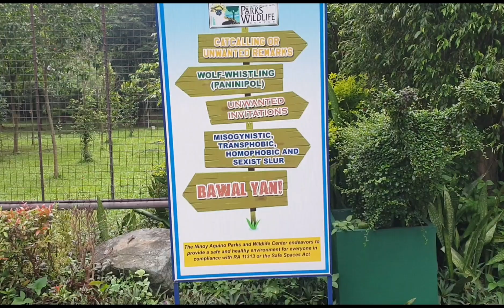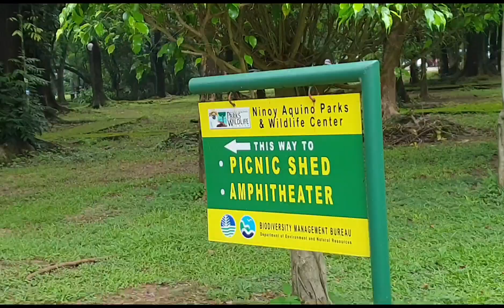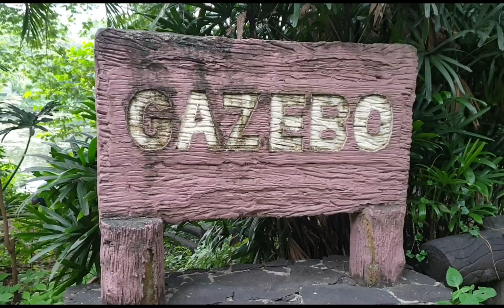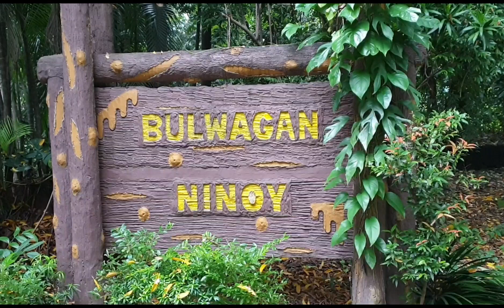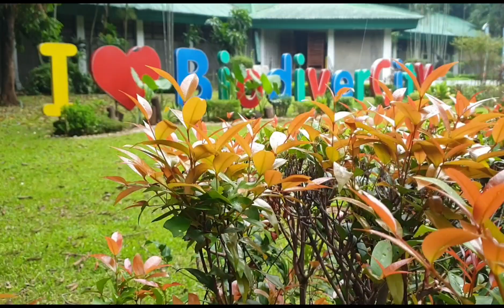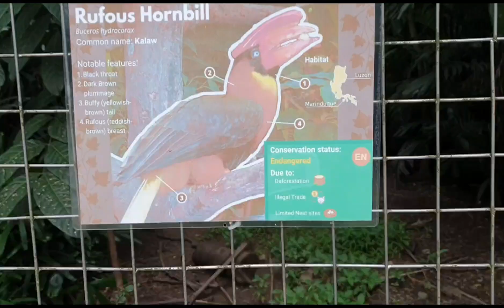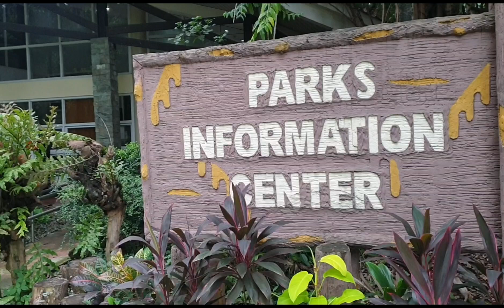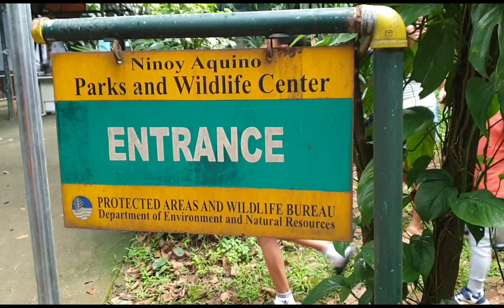WILD LIFE...NAKAKARELAX NA LUGAR.